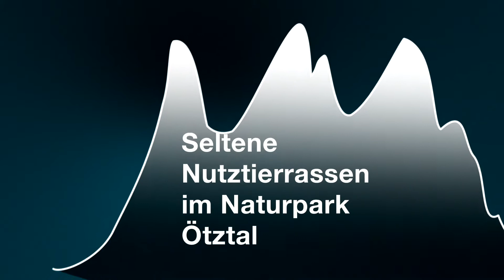Hoch hinauf bis zu den Gletschern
Albrecht Holzknecht über die Geländegängigkeit, Eignung, Fütterung und Haltung eines echten Ötztaler „Urviechs“, des seltenen Braunen Bergschafes.